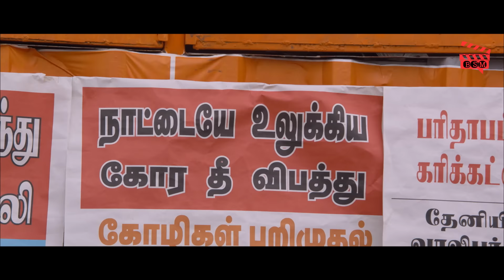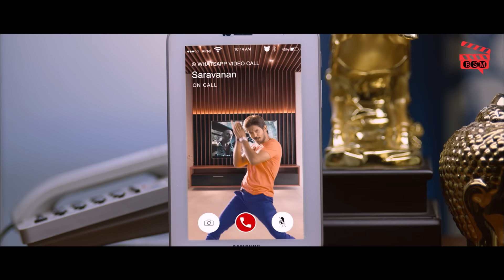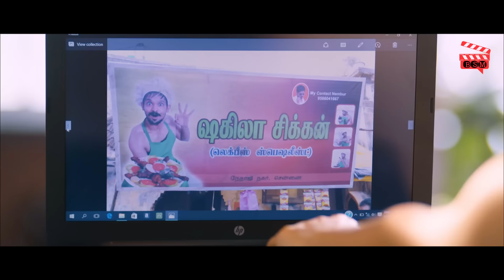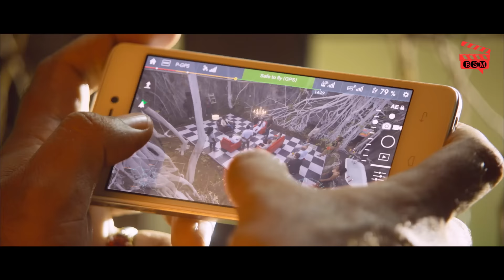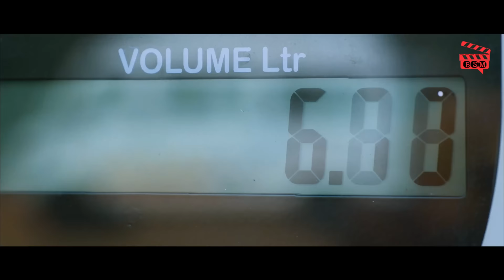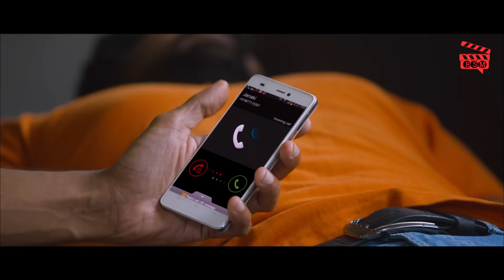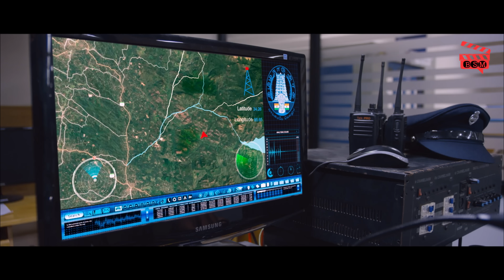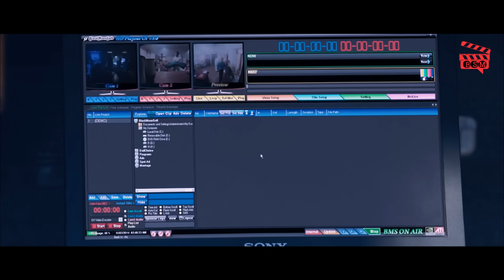NIGHT WATCHMAN (4K) - Suspense Thirller South Movie Full | Nakul, Aanchal Munjal | Action Movie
Presenting South (Sauth) Indian Movies Dubbed In Hindi Full Movie "NIGHT WATCHMAN" Starring Nakul, Aanchal Munjal, Nassar, Prakash Raj. Exclusively on  @BlockbusterSouthMovies

Credits:
Directed by Raj Babu
Produced by Mannu Umesh
Written by Rajesh K Raman
Dialogues: Vignesh Raghavan
Starring: Nakul, Aanchal Munjal, Nassar, Prakash Raj
Cinematography: Vijay Ulaganath
Edited by Gopikrishna. V

Synopsis:
Events take an unexpected turn when an aspiring actor has to work as an ambulance driver to help his housebound father and, in the course, discovers an extensive human trafficking network